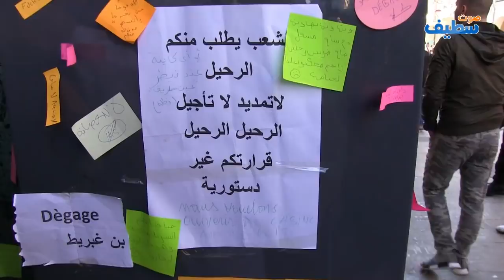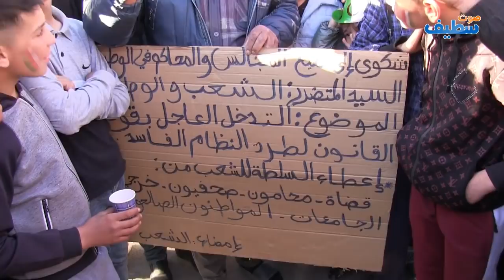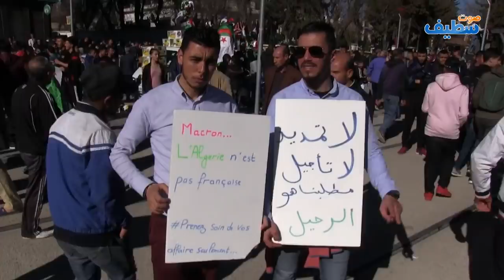فرغ قلبك يا مواطن ، هذا ما قاله المواطن السطايفي في مسيرة الرفض الرابعة .